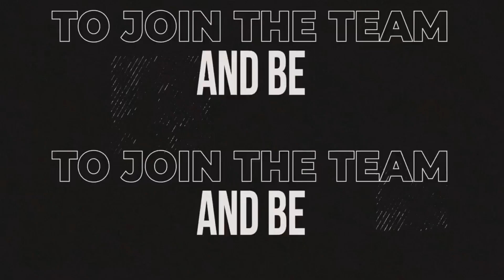This Motivational Sales Speech Will Get You Fired Up! Danielle Fusco Matthews | BTD Ep. 76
In today's episode, Greg brings on Danielle Fusco Matthews, a sales rockstar that overcame tremendous odds to find success. Danielle was in a terrible accident, afterwards all her doctors told her she would never live a normal life again. Through the power of meditation, she beat the odds, started in sales and is a million dollar producer in her industry!